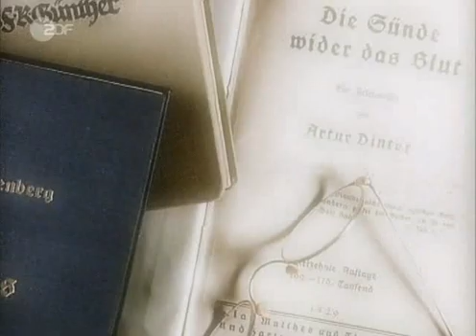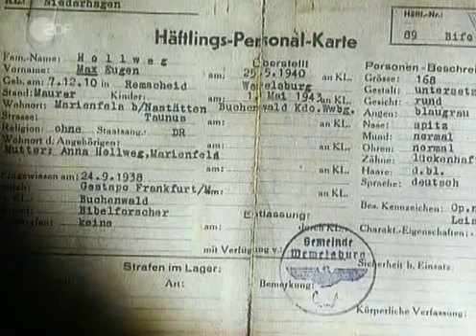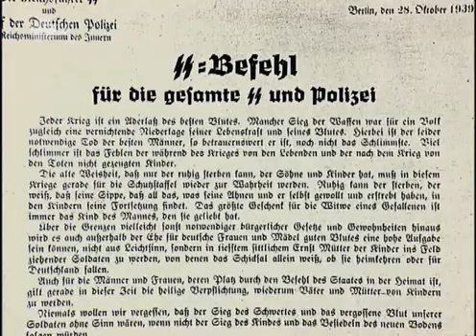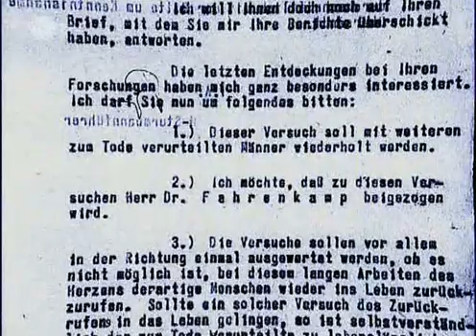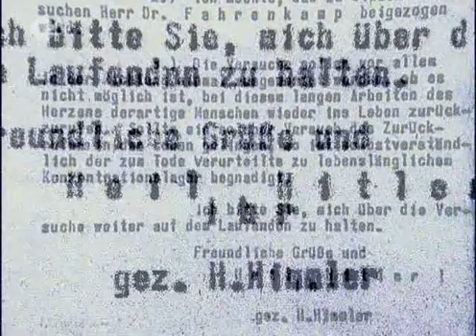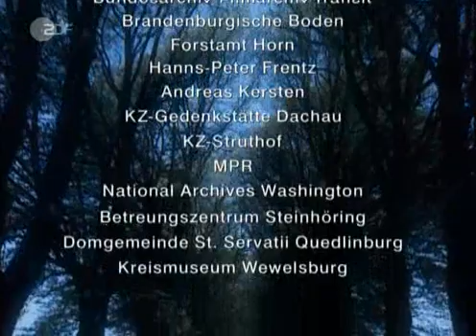Die SS (3/6): Himmlers Wahn Doku (2002)